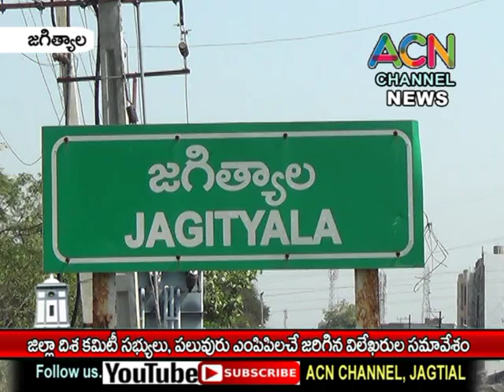జగిత్యాల జిల్లా కేంద్రంలో దిశ కమిటీ సభ్యులు, పలువురు ఎంపీపీ ల విలేకరుల సమావేశం